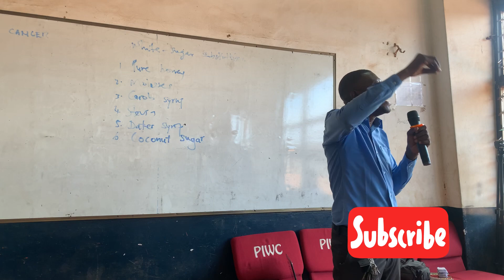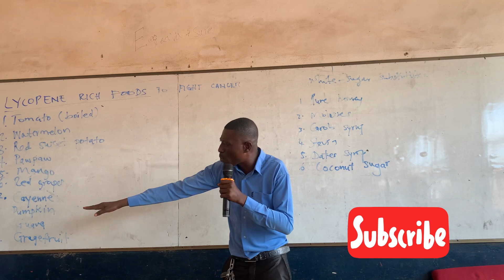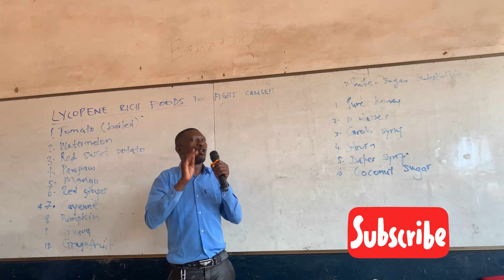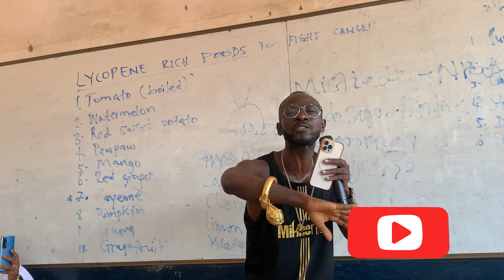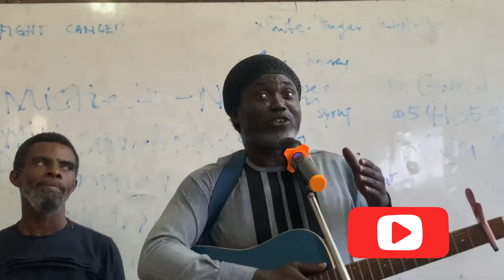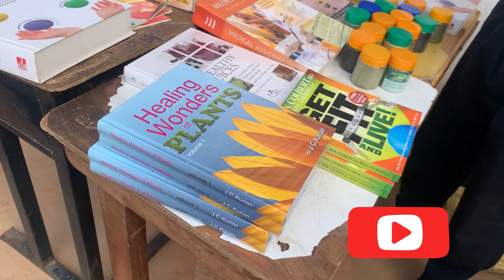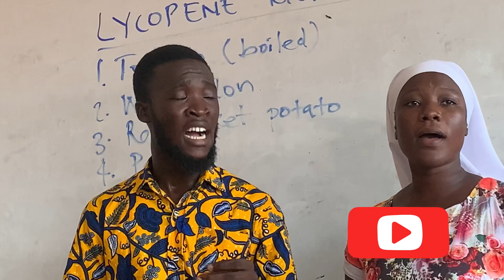GHANA VEGETARIAN CONFERENCE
Watch all the excitement during the 3rd edition of the vegetarian conference